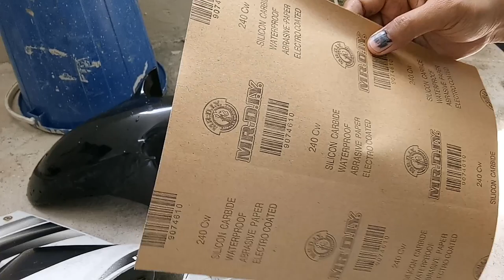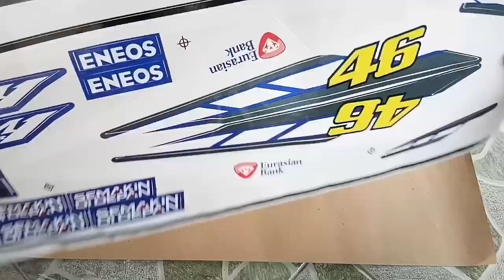#51 - SPRAY FULL COVER SET WARNA BIRU MOVISTAR & SIAP TAMPAL STICKER BODY - LC V1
Assalamualaikum guys!

Video DIY spray full cover set LC V1 saya. Kalau ada nak tambah boleh share kat ruangan comment.

Listen ad-free with YouTube Premium
Song
Cradles
Artist
Sub Urban
AEI (on behalf of NCS); LatinAutorPerf, UMPI, LatinAutor, Featherstone Music (publishing), and 10 Music Rights Societies